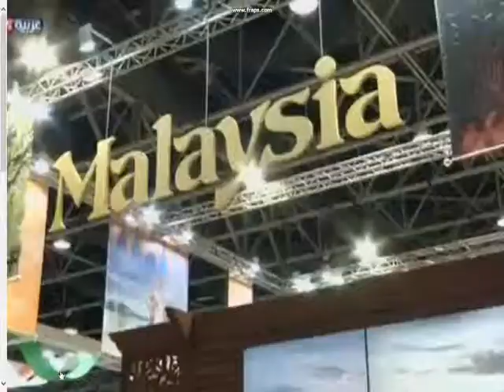Arabian Travel Market Supports Tourism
The Arabian Travel Market held in Dubai, one of the most important exhibitions that contribute to support the travel and tourism industry in the region, and the exhibition comes at a time when the travel and tourism sectors of the impressive growth of the regional and international level.

They interview Essen Asto Ministry Head of Tourism for the Middle East and the Republic of Turkey.